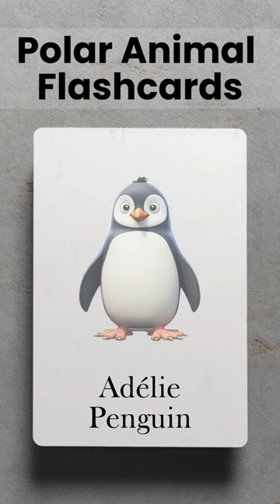Meet the Adélie penguin - one of the cutest Polar Animals!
Looking for an adorable Polar Animal? Meet the Adélie penguin!